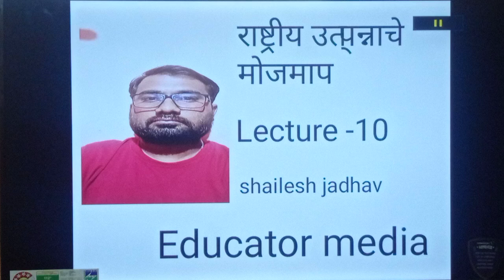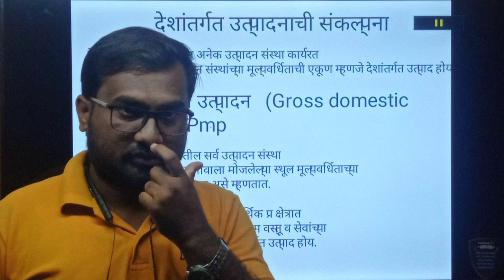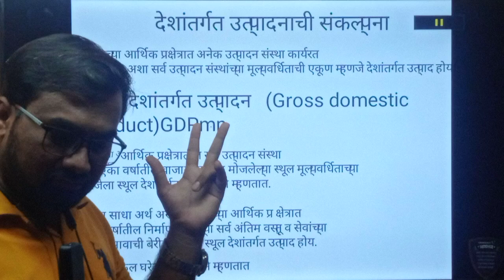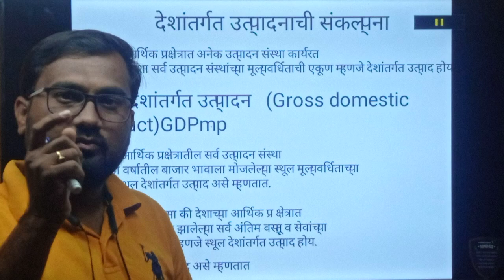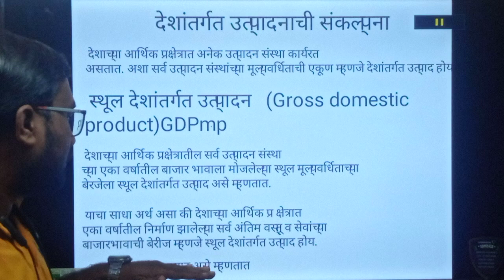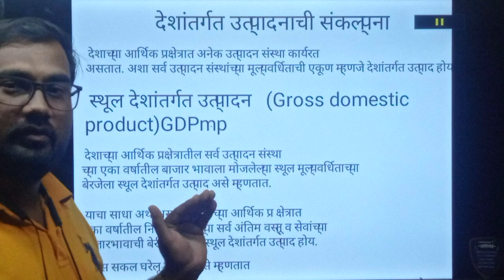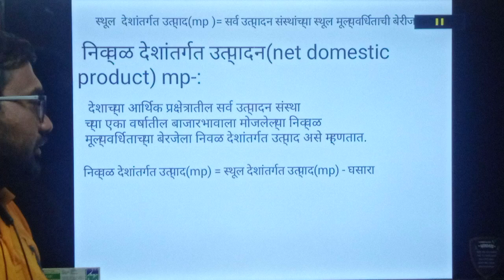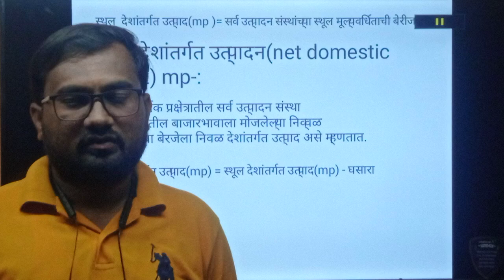भारतीय अर्थव्यवस्था Lecture-10,Indian economics, Dnyandarshan academy by shailesh jadhav, mpsc,upsc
Maharashtra police bharti
Talati
Current affairs
Talati bharti
पोलीस भरती
 बँकिंग भरती
स्टाफ सिलेक्शन
Indian army
Indian Navy
Indian air force

police bharti document 2020
Indian Navy 2020
Mega bharti , educator media
Question papers
Sarkari noukri
Zp bharti in marathi#educator_media
Vanrakshak bharti
Mpsc gk
Upsc gk mpsc profile कसा बदल करावा
mpsc profile कशी update करावी
how to change mpsc profile password
how to deactivate mpsc profile
how to change mpsc profile
how to update mpsc profile
hot to crack mpsc exam in first attempt
how to change mpsc profile image and signature
how to resize mpsc image and sign
mpsc image size
mpsc exam syllabus
how to clear mpsc exam
how to change mobile number on mpsc profile
how to change address on mpsc website
mpsc profile creation
how to mpsc application form
Megabharti questionsmpsc profile कसा बदल करावा
mpsc image size
mpsc exam syllabus
mpsc profile creation
Mpsc current affairs अर्थव्यवस्था Lecture- 6,राष्ट्रीय उत्पन्नाचे मोजमाप, indian economy ,रंजन कोळंबे पुस्तक ,भारतीय अर्थशास्त्र, indian economics Lecture ,study point eduction by shailesh jadhav, भारतीय अर्थव्यवस्था by shailesh jadhav, indian economy mpsc,UPSC,all competitive exam,combine,group -B,C,D